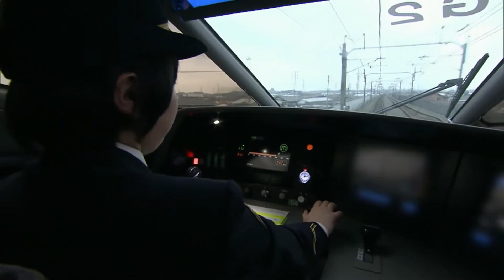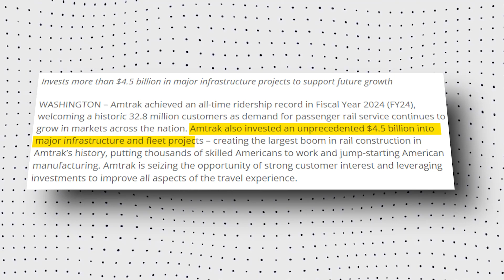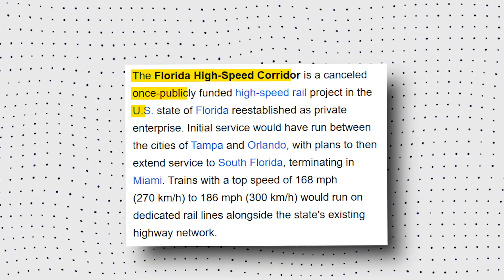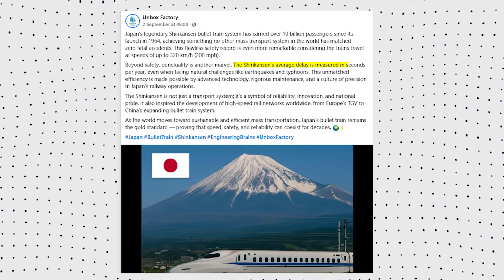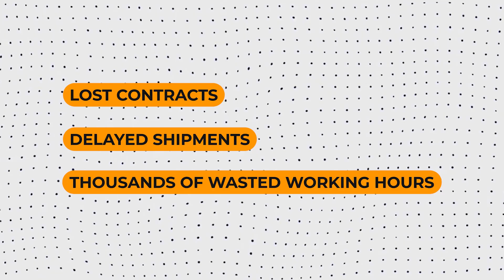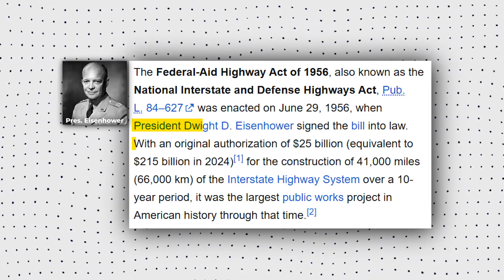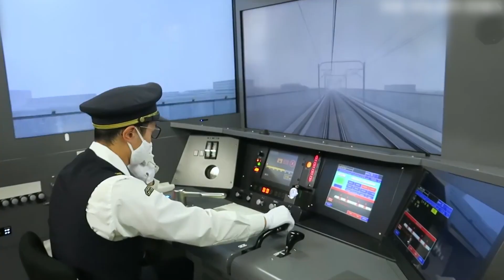What America Could Learn From Japan’s Bullet Trains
Japan’s Shinkansen bullet trains are a global symbol of speed, safety, and efficiency. But what makes them so advanced, and what lessons could the United States take from Japan’s rail system? In this video, we explore the design, innovation, and hidden logic behind bullet trains and why America still struggles to catch up.